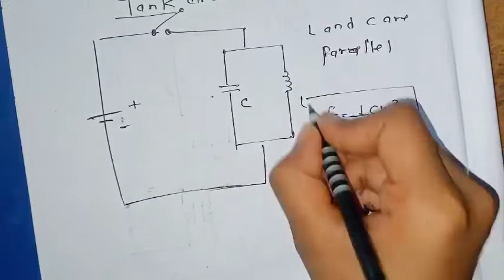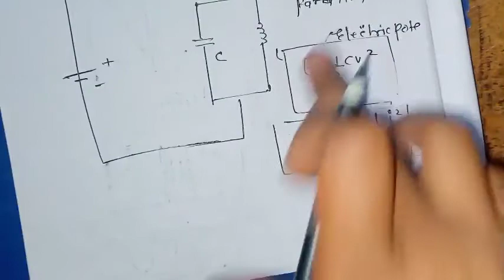unit-5 /oscillator/sinusoidal oscillator/diploma/third semester/polytechnic/second year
what is oscillator
oscillator kya hota hai
tank circuit
# tank circuit in Hindi
damped oscillation
undamped oscillation
types of sinusoidal oscillation
positive feedback
use of positive feedback
barkhausen criteria
different oscillator circuit
types of oscillator circuits
tuned collector oscillator
Hartley oscillator
colpitts oscillator
phase shift oscillator
win bridge oscillator
crystal oscillators
crystal oscillator and their working principle